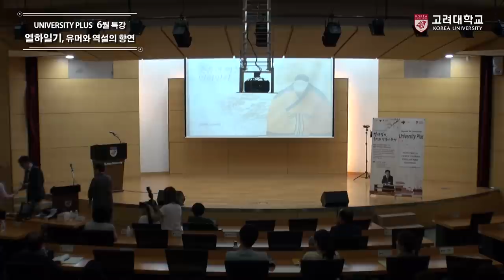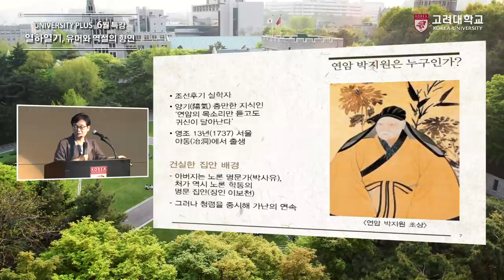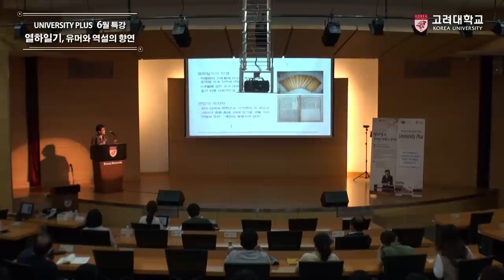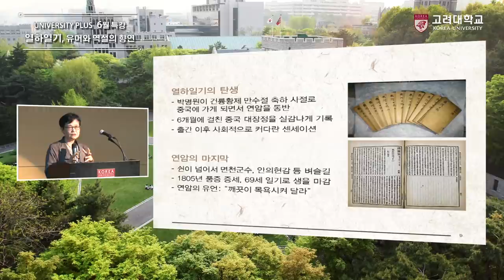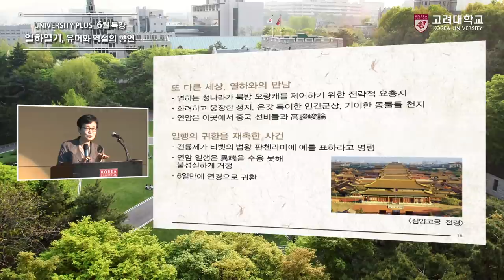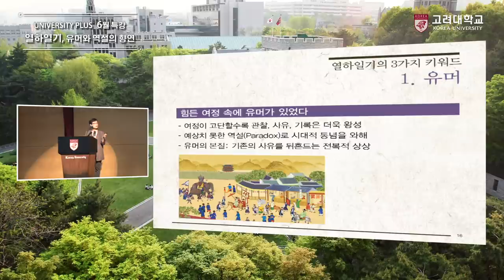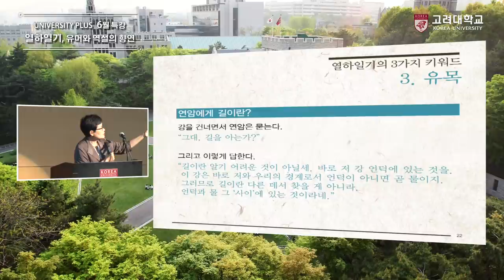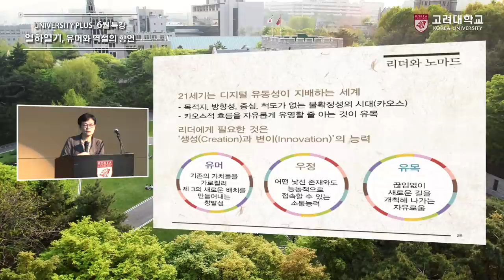[고려대학교 Korea University] University Plus 6월특강(열하일기)_고미숙 문화평론가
University Plus 6월특강(열하일기)
고미숙 문화평론가
유머와 역설의 향연

주관 : 고려대학교

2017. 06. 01